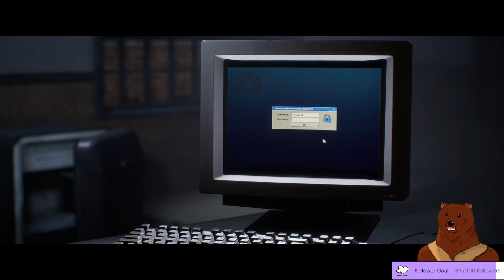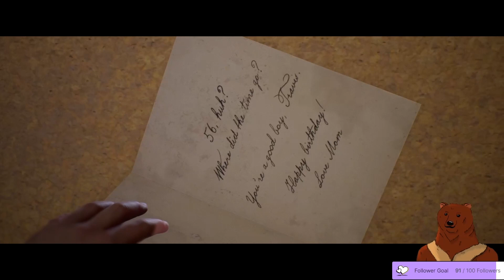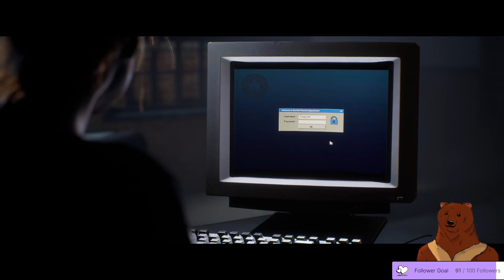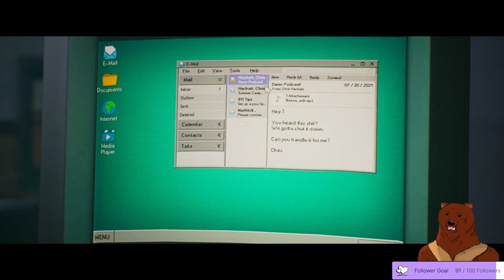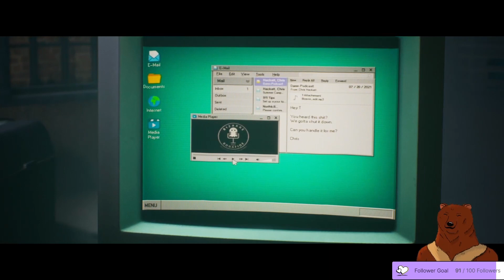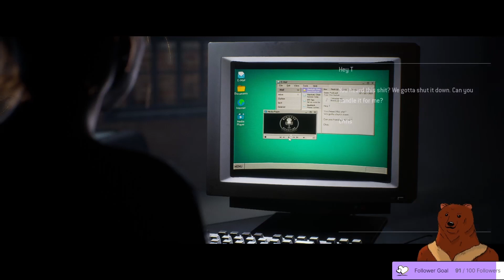The Quarry : Learn from the Past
Werewolves, Hags, and Psychos oh my! Maybe now we can learn why this is happening. GIVE ME THE LORE